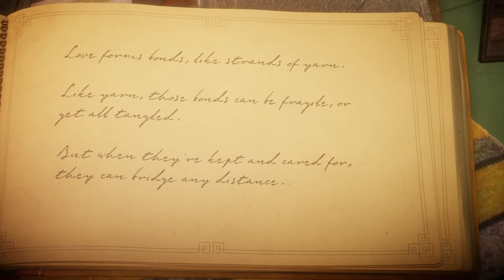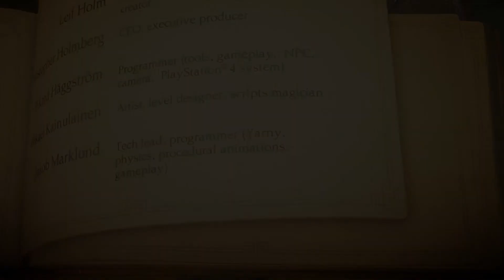Unravel #11 - adventures of a knitted man: FINAL "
Unravel Gameplay Walkthrough - A Meditative Adventure in a Colorful World